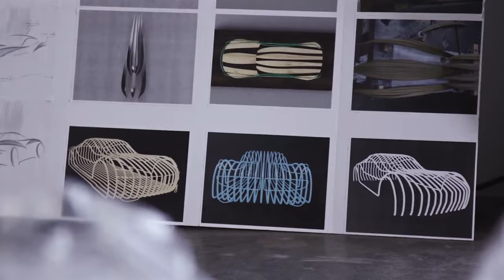POP Talk with Artist Lisa Schulte Art in Film